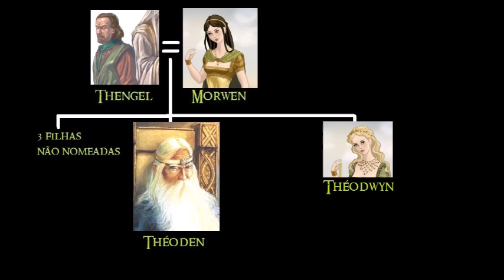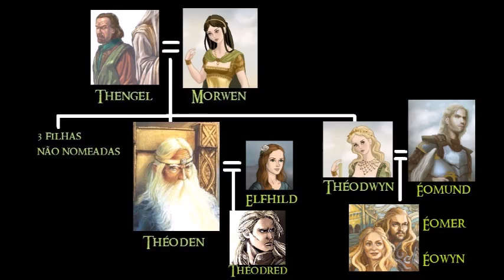Éomer, Marechal da Terra dos Cavaleiros | TT #167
A história de Éomer Éadig, filho de Éomund e Théodwyn, sobrinho e herdeiro do Rei Théoden de Rohan. Como se tornou o Terceiro Marechal da Terra dos Cavaleiros; a amizade com Aragorn. Seus feitos mais importantes na defesa dos Rohirrim e durante a Guerra do Anel.